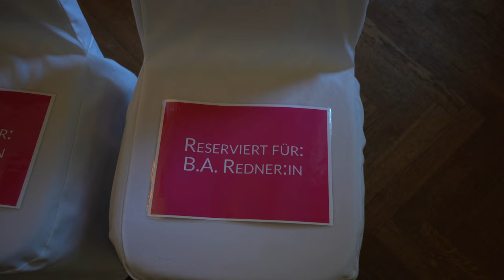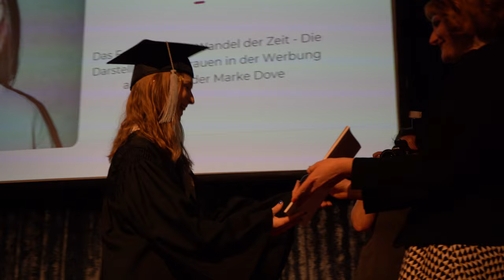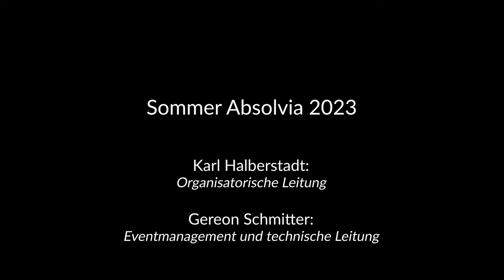Absolvia-Feier des Campus Köln im Sommer 2023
Die Hochschule Macromedia feiert ihre Absolventinnen und Absolventen!  115 waren es bei der Sommer-Absolvia 2023 des Campus Köln. Gefeiert wurde bei strahlendem Festtagswetter in der Kölner Wolkenburg.

Die Würde des akademischen Rituals, der Stolz von Familie, Freunden und Professor:innen sowie die Euphorie unserer Absolvent: innen machten diesen Tag zu einem unvergesslichen Erlebnis.

Danke für dieses wunderbares Event an:
Karl Halberstadt - organisatorische Leitung
Gereon Schmitter - Eventmanagement und technische Leitung

Danke für diesen wunderbaren Film an unsere Studierenden:
Mara Dévény - Regie und Kamera
Lorenz Nepomuk Schmidt - Regie, Kamera und Postproduktion

sowie Prof. Sibylle Stürmer - Projektbetreuung